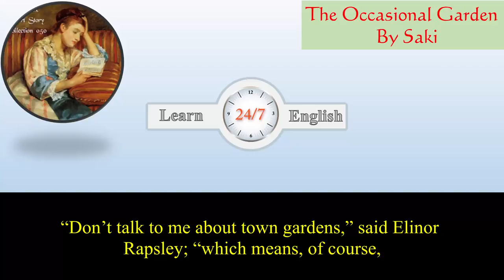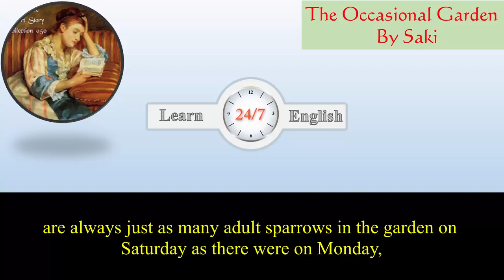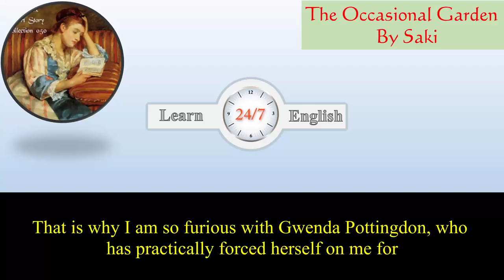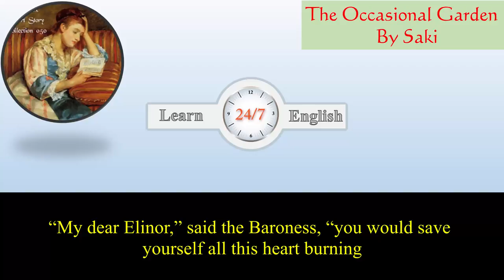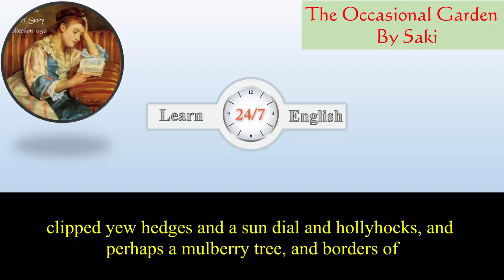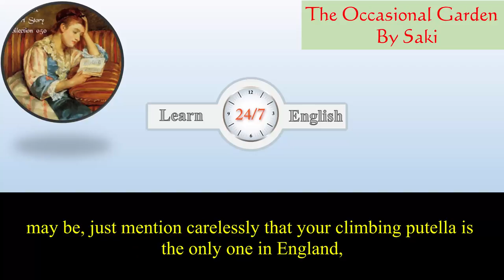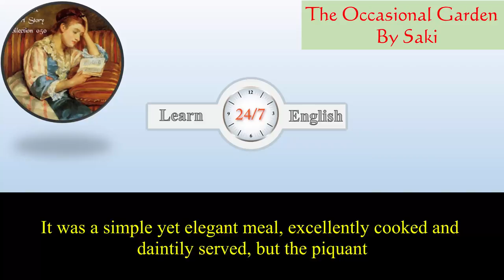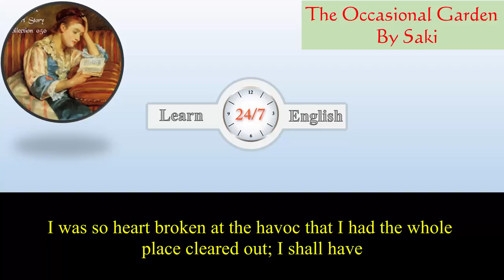Learn English Listening Skills - How to understand native English speakers - Short Story 120